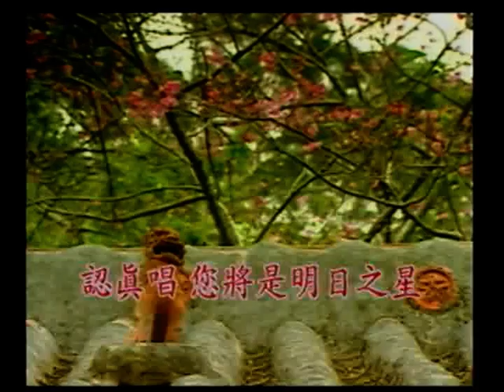林新格~熱線你和我.mpg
貝斯特之友林新格~熱線你和我